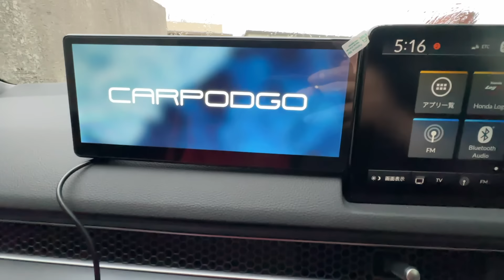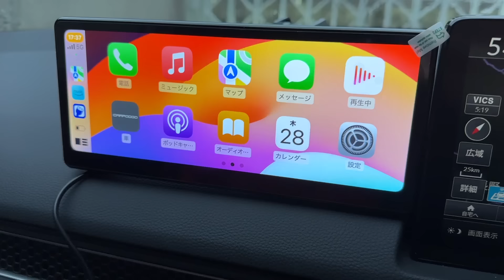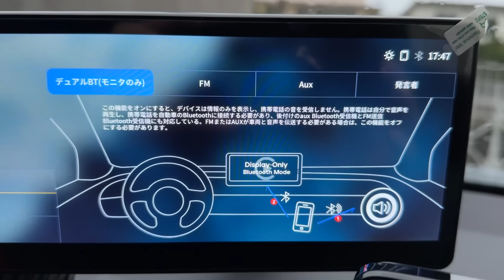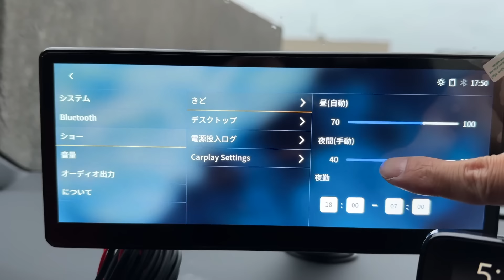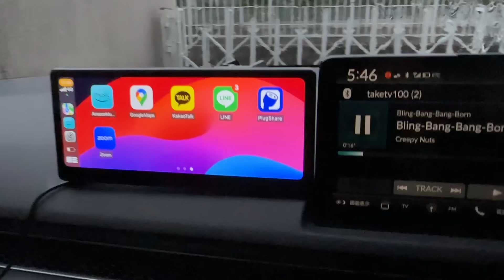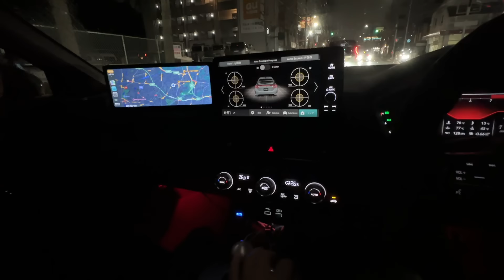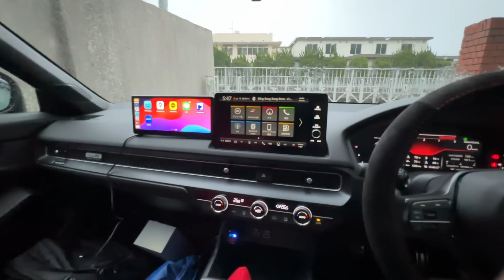シビックタイプRに簡単外付けスマホでナビ！iPhoneやAndroidが使えるT3 Pro 60fps CarPlayを付けてみた！！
CarpodGo T3 Pro 60FPS Carplay / Android

全貼り合わせのスクリーン、60fps CarPlay、ピュアディスプレイモードですっごい綺麗！